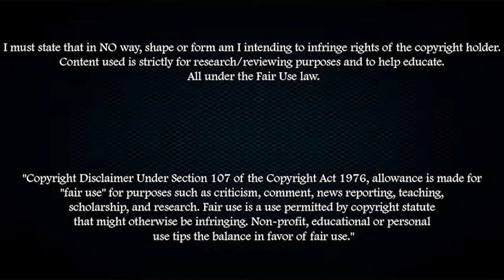ISMAILA SARR | GOALS & ASSISTS | METZ | 2016/2017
Ismaila Sarr has been a stand-out player for FC Metz this season, and has been linked with a transfer to several big clubs this summer.